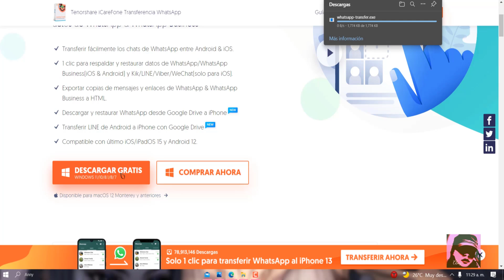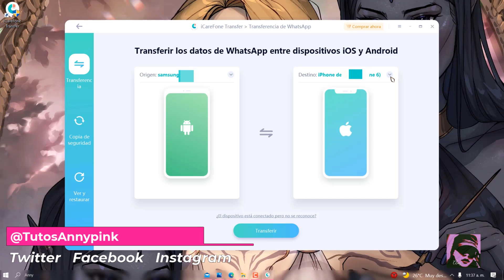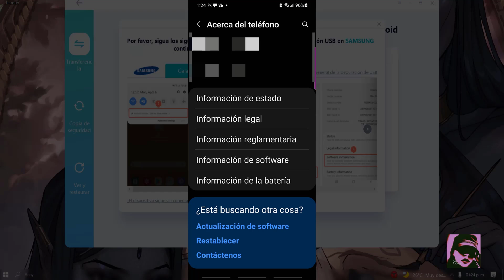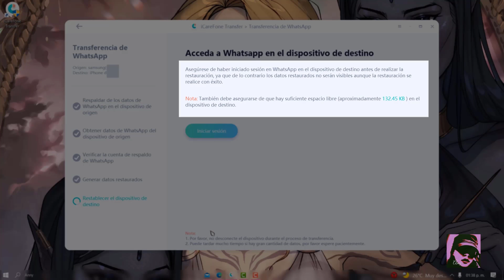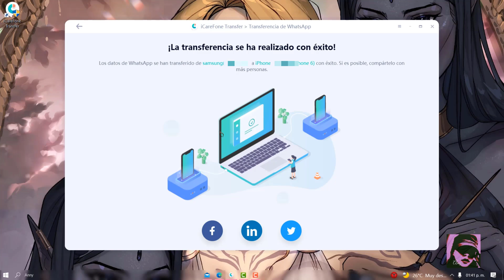Cómo pasar WhatsApp de Android a iPhone sin perder datos 2022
➨ Hola amigos ahora veremos como Pasar WhatsApp de Android a iPhone sin perder datos